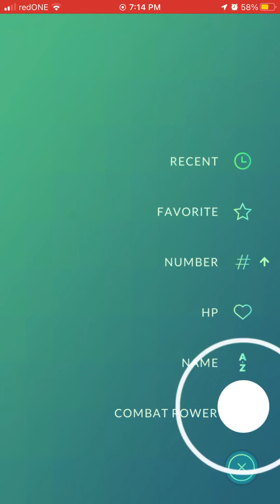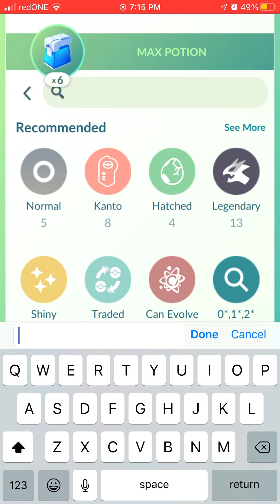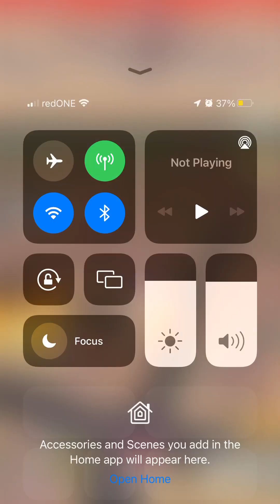Pokemon GO: Arlo’s New Line up (Aipom, Mismagius & Scizor).